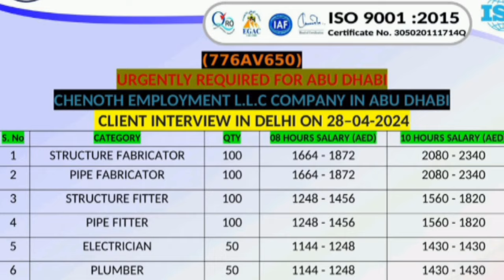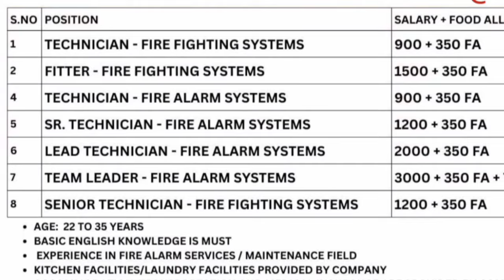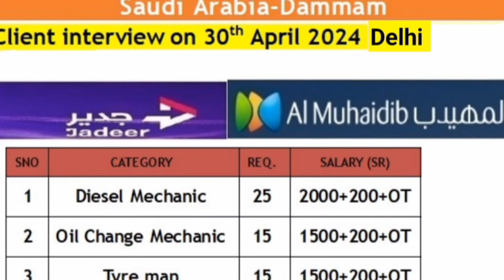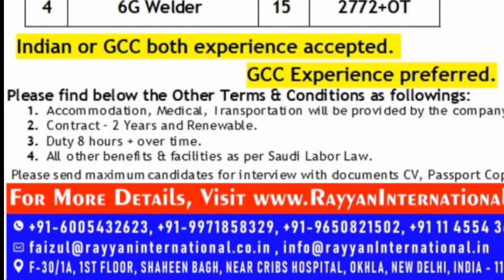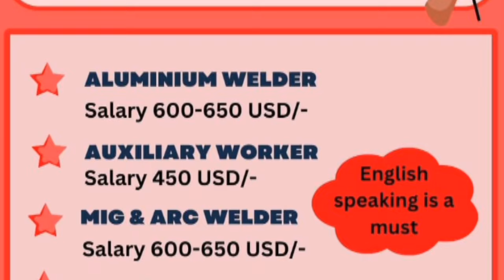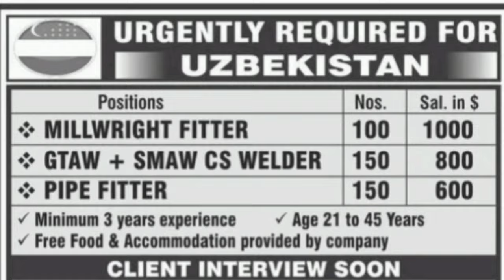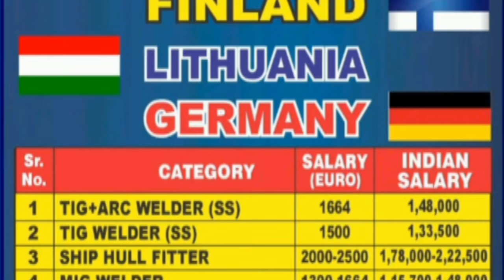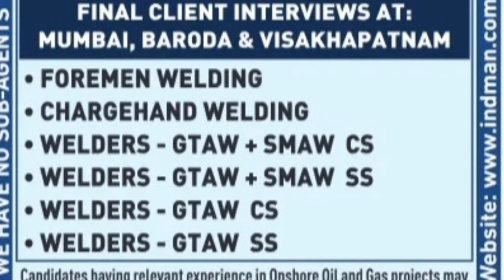Today latest jobs in Lithuania,Serbia, Finland,Azerbaijan,Uzbekistan,Brunei,Gulf and Europe job